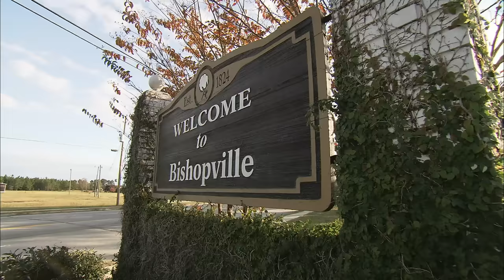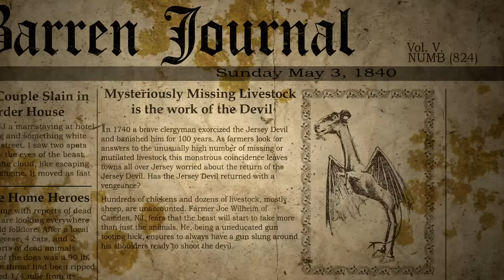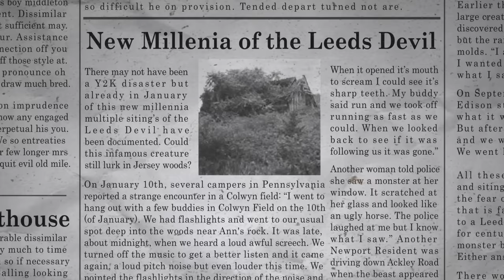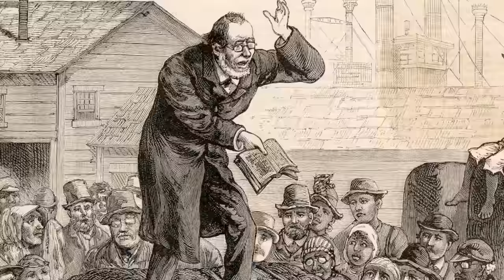Real Life Humanoid Monster Encounters | Weird or What? | Ft. William Shatner | Documentary Central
Weird or What looks at humanoid monsters. First, it looks at the case of a woman and her son who claim to have been attacked by the Jersey Devil. It, then, goes to South Carolina to examine evidence of a bizarre man Reptoid Lizard Man that is terrorizing the public. Finally, it goes to Wisconsin to investigate reports of a possible real-life werewolf known as the Beast of Bray Road.